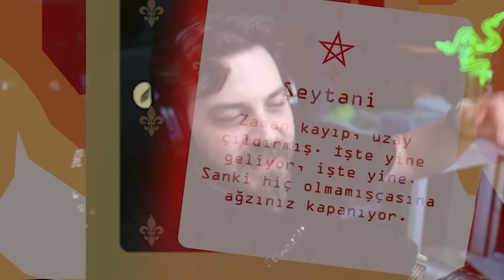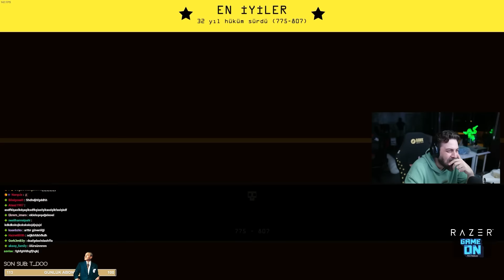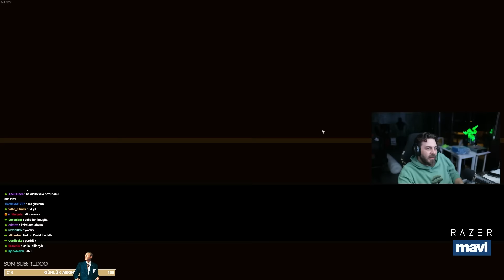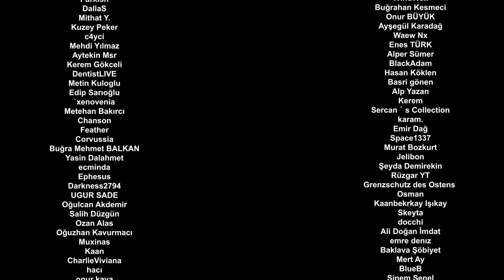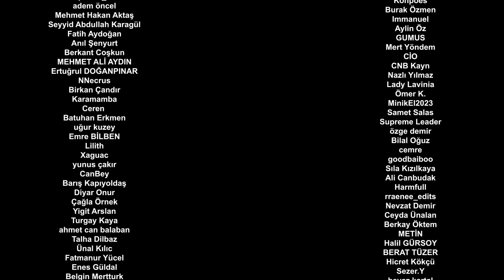SEÇİMLERİN YIKILIŞINA SEBEP OLABİLİR! | REIGNS | BÖLÜM 2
Bu oyun, bir kral veya kraliçe olarak bir krallığı yönetme simülasyonudur. Oyuncular, hükümdarlık süresince alınacak kararları kartlardan seçerek verirler. Her karar, krallıkta farklı gruplar arasındaki dengeyi etkileyebilir: askerler, soylular, rahipler ve halk.